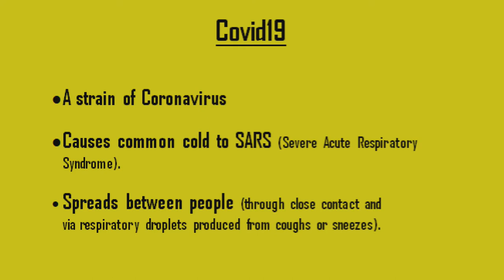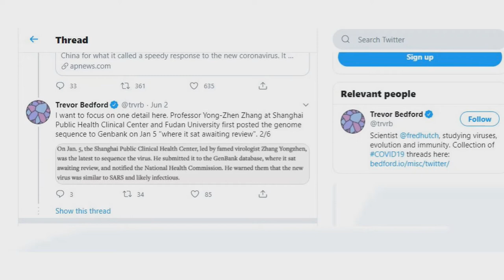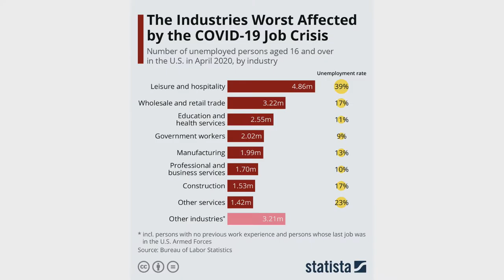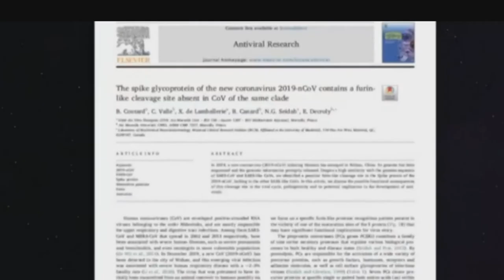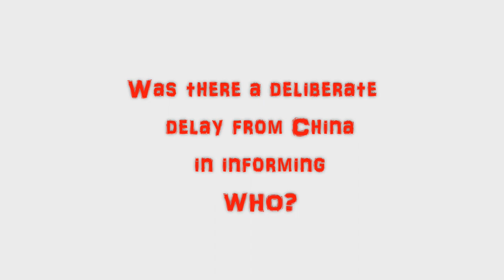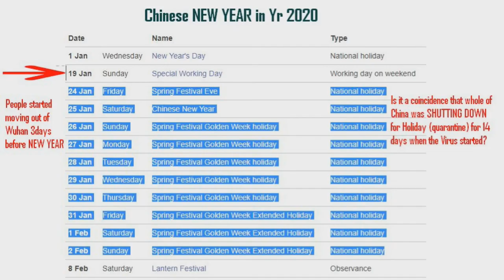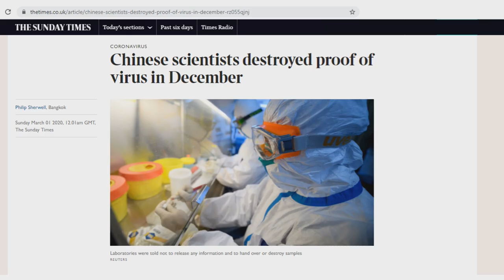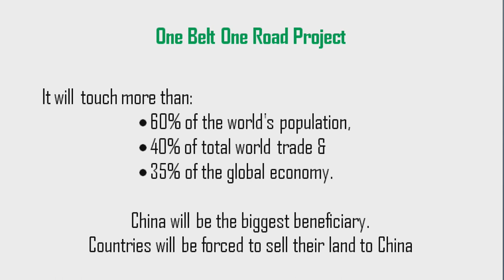20 reasons why Corona is a Bio-Weapon attack | EP3 | PlugInCaroo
Is CoronaVirus a Bioweapon? | Did China hit US & India? |  China creating bio weapons? |  EP3 |

Is CoronaVirus a Bioweapon? | Did China Attack US & India | PlugInCaroo:
20 Reasons why Corona Virus is a Bio-Weapon launched by China!

There is now enough proof that Corona was a biological attack on US and all other Industrial countries. The level of attack is unprecedented in its reach, viciousness & number of lives lost. It also provided huge economic gain for China.

Is it not strange that the non industrial countries were the least affected? Was this a virus that hit countries after looking at their GDP?

Watch the video till the end to understand how and why China attacked the World. You will have no more doubt about it. There is sufficient proof that China helped the virus to spread globally and even tried to profit from it.

This video covers the following:
1. What is Covid-19? And when did it strike? Timeline?
2. Did China know about the Virus before 20 Jan 2020?
3. Did China disclose this information to WHO and the World?
4. How many countries were affected? Which are the top affected countries?
5. How many people lost their jobs?
6. Which country benefits most when so many countries go into lockdown?
7. Has Chinese Military spoken about targeting US with biological weapons? Why?
8. Does China have the ability to launch weaponize biological agents?
9. Francis Boyle finds the smoking gun!
10. Can a Virus Escape from a BSL4 lab?
11. Was the lockdown model of Wuhan a ploy to stop industrial production worldwide?
12. Why did China tried to over-Up? Why did the Chinese authorities stop Dr Li?
13. Was there a delay in informing WHO?
14. Were Chinese scientists caught stealing viruses from western Labs?
15. Did CCP scientists infect Americans from within US?
16. What are the claims of Chinese Scientist from Hong Kong Dr Li-Meng Yan?
17. Did China stop local travel but allowed travel out of China?
18. Did China try to destroy genome sequence work, destroy samples & suppress the news?
19. Did China choke US & try to prevent US from using masks?
20. Could this Corona virus be a trial run?
21. Will China stop at this?
22. Is there any other means to stop China?
23. Can US stop China? - Unfortunately NO